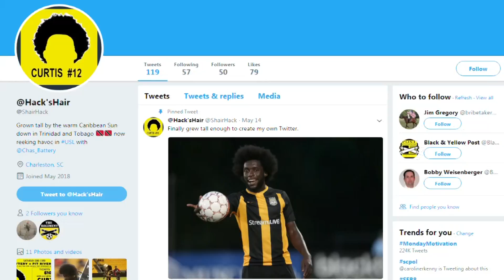Neveal Hackshaw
Battery Hair